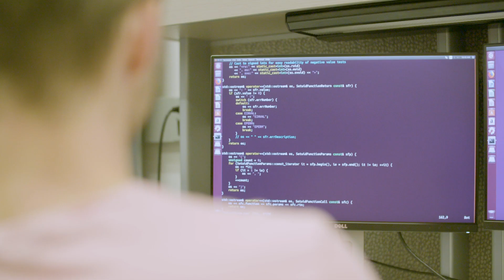Cybersecurity Research at University of Waterloo Engineering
Waterloo Engineering's interdisciplinary cybersecurity experts are leaders in developing software and hardware-based solutions for a wide range of wired and wireless communication networks to protect the integrity of both business and personal data.

Our researchers are working on safety-critical systems to ensure that wireless connections and IOT devices and systems, are dependable, secure, safe and reliable.